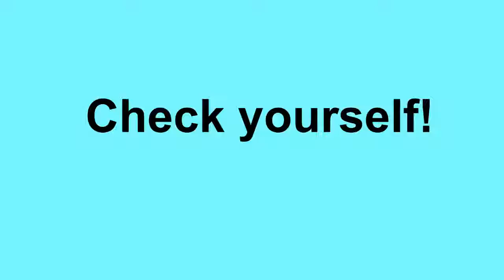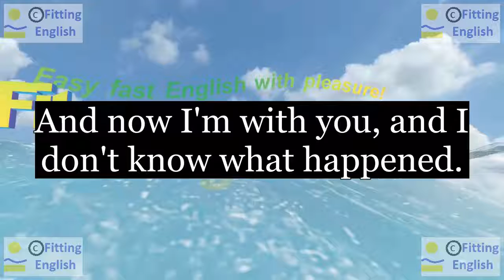Lesson087 Study English through film FOOLS RUSH IN on 5chnl Fitting English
SUBTITLES and NEW WORDS of FOOLS RUSH IN:
And I was doing fine this afternoon. I was doing great.
That was me. It was me then.
And now I'm with you, and I don't know what happened.
HOW TO TRANSLATE this SUBTITLES with NEW WORDS:
LINKS of momentary text translation:
ES reference